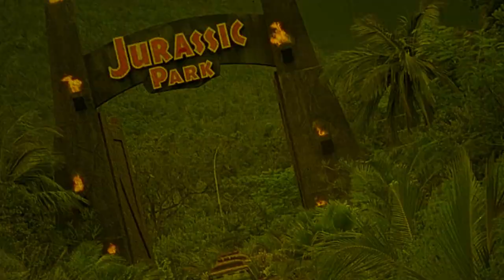Top Ten movies on Amazon Prime UK | April 2020 | Best movie on Amazon Prime | Amazon Originals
Well, it's April and most of us film fans are on lockdown. I have 10 great flicks for you to check out this month on Amazon Prime UK to chase away the isolation blues.

As always these aren't the best movies available just 10 I haven't mentioned previously that I think need some attention. I hope that you can find something new here to enjoy.